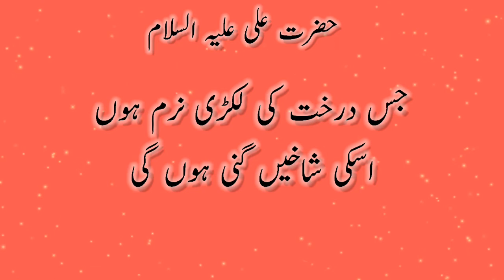Hazrat Ali Quotes in urdu | Best collection of Quotes About Life in urdu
Hazrat Ali Quotes - Best Urdu Quotes of Hazrat Ali Sayings. Sunehray Alfaaz is about golden words, urdu Quotes, Quotes About Life in urdu, Quotes About friendship.
This video Contains Quotes of Hazrat Ali (The Famous Quotes They Said). Hazrat Ali Quotes in Urdu  who want to know famous Islamic quotes mention by Hazrat Ali (A.S) about life what is Islam and how a Muslim should live his life according to Islam. Hope you guys will like this Vedio.